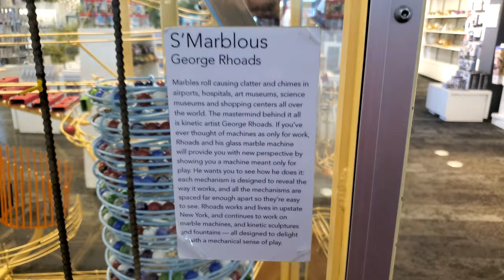George Rhoads Kaleidoscopic Marble Machine at the Corning Museum of Glass (11/02/2023)